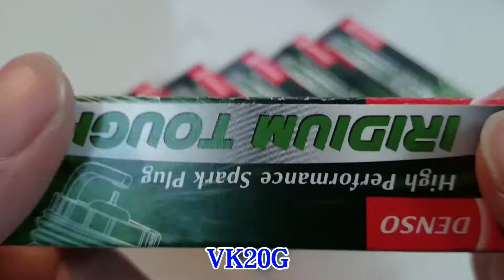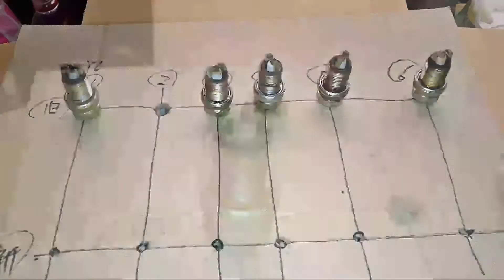JZX100 TOYOTA CHASER Tourer V 1JZ-GTE VVT-i Spark Rlug Replacement DENSO VK20G IRIDIUM TOUGH Part1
TOYOTA JZX100 CHASER Tourer V 1JZ-GTE 延命 整備
2017サルベージ動画

子供じゃないんだから作業は自己責任でなっ！

古くなった車 日々のメンテナンスが大事！
ただ古くなったプラグを交換するだけのはずが
不幸はお友達を連れてやってくると言いますが(T_T)
1気筒死んでいても気づかないとは・・・

あふぇり ご利用ありがとうございます m(_ _)m
★デンソー イリジウムタフ スパークプラグ VK20G
・商品購入先リンク ↓

★T.M.WORKS ハイパーダイレクトコイル 純正コイル品番 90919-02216 専用スポーツハイテンションコード付属

★トヨタ ダイレクト イグニッション コイル メス カプラー コネクター 3個 失火防止 補修

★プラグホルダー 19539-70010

★TOMEI(東名) フューエルポンプ FUEL PUMP JZX100 [183013]

★ワコーズ F-1 フューエルワン ガソリン

★(° ꈊ °)✧˖°欲しい物リスト ♪